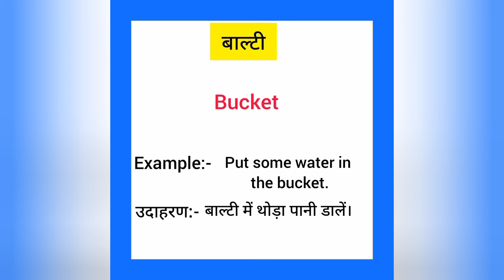Balti english mein kya kahate hain | बाल्टी को इंग्लिश में क्या कहते हैं | Bucket meaning in hindi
Balti ko English me kya kahate hain
Balti hai को इंग्लिश में क्या कहते है

बाल्टी को इंग्लिश में bucket कहते हैं
Balti ko English mein bucket kahate hain